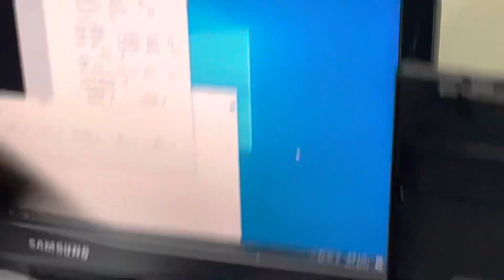DTF VLOG #20210319 xp 15010 printer working - cafeteria logo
Dtf printing day